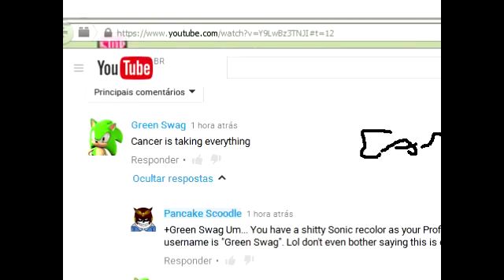Get Shrekt M8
Lel just a random video and tests of Green Screens.